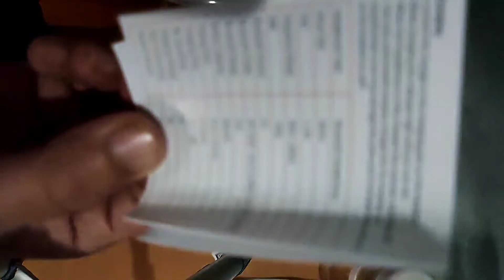unboxing boat headphone/rockerz370/ honest unboxing🤗